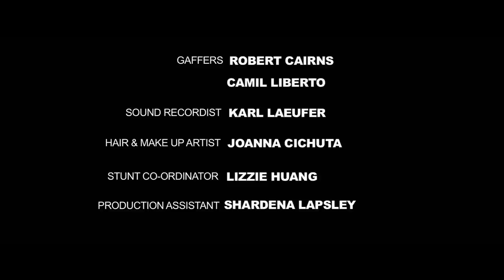CLASS 15 | Omeleto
A teacher meets a troubled student's mother.

CLASS 15 is used with permission from Dean Leon Anderson.

Years ago, Zahra became a single mom when her husband left her, leaving her behind with her young daughter Alicia. That little girl has grown up into a troubled young woman, and though Zahra has settled into her life, her daughter still harbors rage and sadness at their broken family.

Zahra knows her daughter is in trouble, but the seriousness of her situation is made clear during an initially cordial parent-teacher conference. The teacher makes no bones about Alicia's struggles, along with his exasperation with Alicia. But as chaos descends upon the conversation, accusations are tossed out -- and certain truths come to the surface.

Written and directed by Dean Leon Anderson, this compelling short family drama tracks the chain of familial trauma, as one family's separation and break leaves its mark on its youngest members, even years later. Though a parent's mistakes happened in the past, they still must reckon with them, as they watch their fallout continue to reverberate.

After a brief glimpse of a tense moment in the present, the film begins with a family trauma's point of origin, as a father takes leave of his wife, in a blaze of anger, recrimination and rage. It's a raw, emotional scene, made all the more poignant with the presence of a tiny young girl at the margins of it all. Heartwrenching and searing, the opening leaves an impact on both character and viewers, even when we jump ahead in time. Years later, Zahra has changed, from her appearance to the air of anxious responsibility that she brings into a parent-teacher conference. And as the charged dialogue charts, Alicia has changed as well, into a teenager full of rebellion and anger.

The storytelling features a deceptively calm naturalism and a carefully constructed narrative that pays close, nuanced attention to character. But the film's anchor is a powerful performance from Sharon Duncan-Brewster. Currently seen in a pivotal role in the feature film Dune, even in a short narrative format, she ably captures a character's changes between two points in time. She seems more serious, but there is also an underlayer of defensiveness. Between Alicia's provocations, her latent sense of shame and the teacher's harshness, the conference becomes a volatile emotional powderkeg -- one whose explosion unleashes surprising revelations that destabilize the fragile foundation of Zahra's family.

The foundation of Zahra and Alicia's relationship as a family falls apart during the emotionally explosive events of CLASS 15, pulling the film into a truly unexpected direction for all characters. But in the disintegration, Zahra finds a kind of freedom -- one that allows her to speak her mind about the world stacked up against her and also about her past, with all its mistakes and misjudgments. The truth in all its thorniness is revealed, but she is relieved of her burden of keeping it hidden inside, along with her voice and her power.